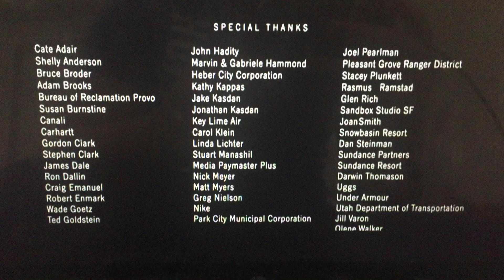Kasdan Pictures/Likely Story/Werc Werk Works/Sony Pictures Classics (2012)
Here’s from Sony Pictures Classics is Got You “Darling Companion” (2012)